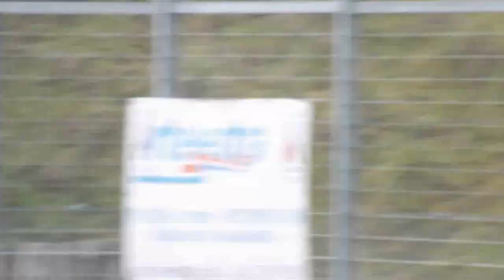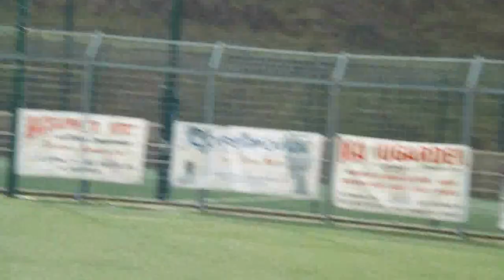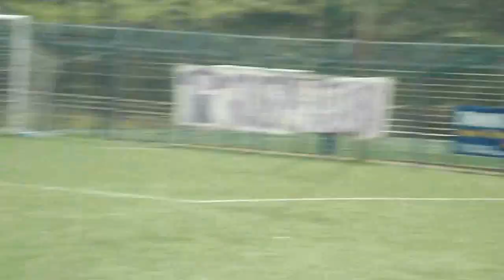Tempalta vs Licinella [1T]